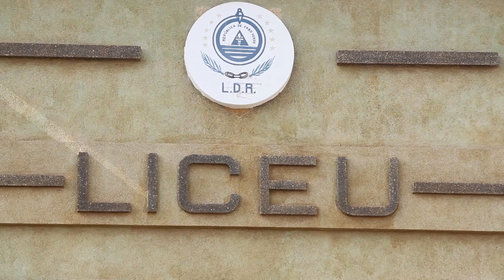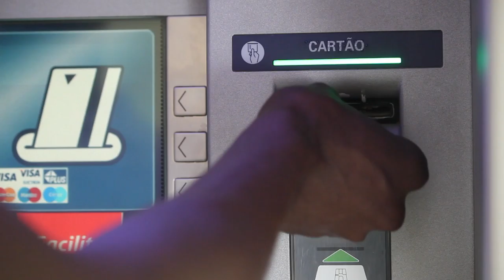Programa finanças 3 Bancarização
Programa finanças nº3